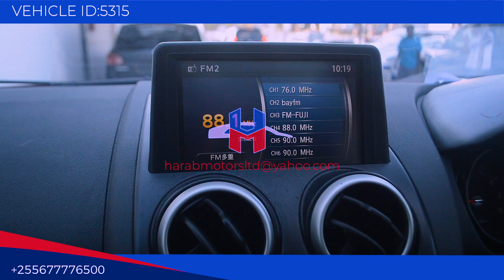Nissan Dualis 2008 model in red colour now available at harab motors tz